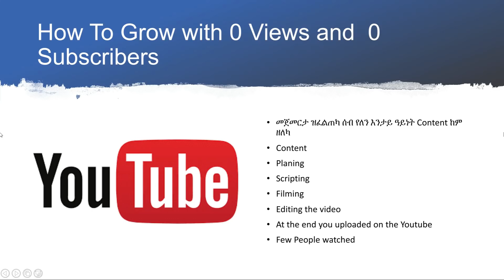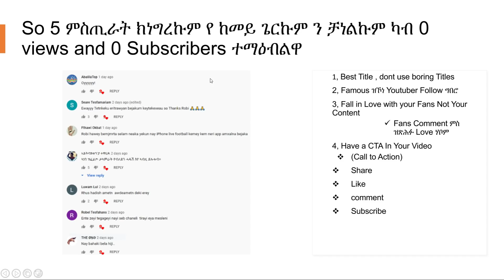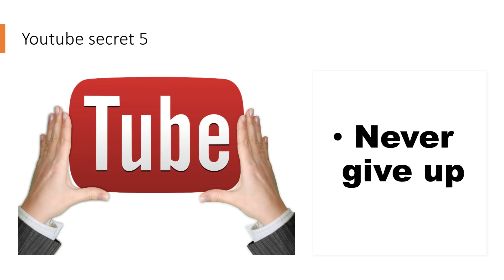How to Grow 0 views and 0 Subscribers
Full Interview ምስ ህብብቲ ተወሳኢት  Eritrea ሳሮን በረኸት